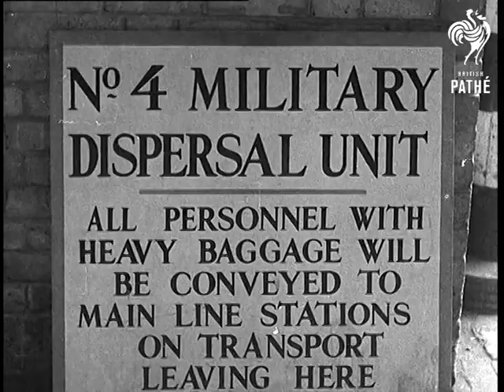Labour Minister George Isaacs Presses The Demob Button (1945)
Full title reads: "LABOUR MINISTER GEORGE ISAACS PRESSES THE DEMOB BUTTON".

London.

Close up shot of a sign for No 4 Military Dispersal Unit. General scenes of troops entering and leaving the demobilisation centre No 4 - Military Dispersal Unit at Olympia. Labour minister George Isaacs talks about speeding up demobilisation - Minister's broadcast statement as voiceover. Ex Flight Lieutenant Nole DFC, now bus conductor, boarding bus, speaks to camera, presses bell, bus moves off. Ex WREN Petty Officer Pinnock back at work in a fashion establishment. City of Westminster salvage van with a driver and dustman speaking on how they like civilian life. They are Sergeant Major Hayes and Sergeant Mayor Harris. Close up shot of a man eating breakfast and reading paper. Man walking along street turns and waves to his wife.
 FILM ID:1165.24